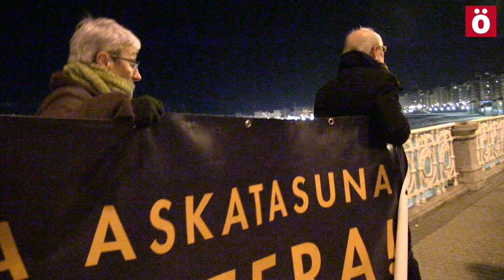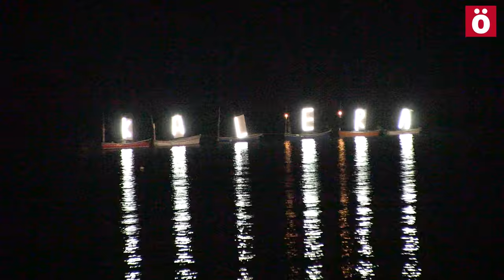KaleraKalera Giza Katea Donostia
Jendetza batek euskal presoak etxeratzearen aldeko aldarrikapena egin du. Alderdi Ederretik eta Haizearen Orrazitik giza kate bana atera da arratsaldean, eta Kontxako erlojuen parean elkartu dira.